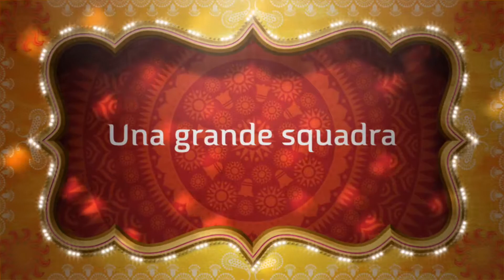Dog dance The Dog Island- squadra Dog tricks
Alcuni esercizi di DogDance in stile Bollywood. In questo video ci sono alcuni dei tricks che possono esser insegnati ai nostri amici cani. L’obbiettivo è sempre divertirsi e passare del tempo con loro in modo sano.